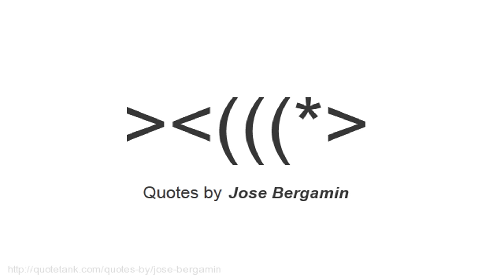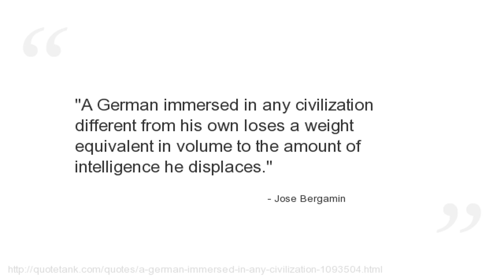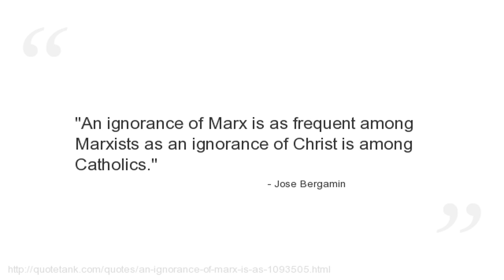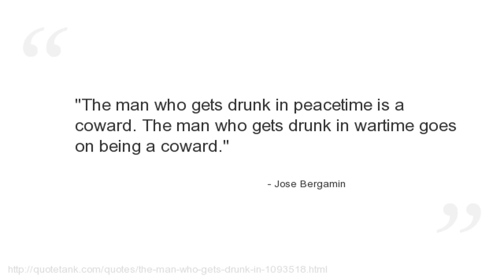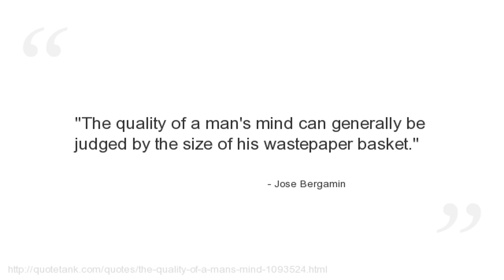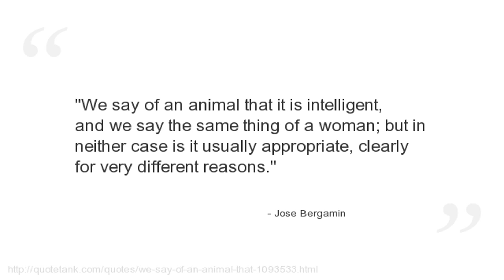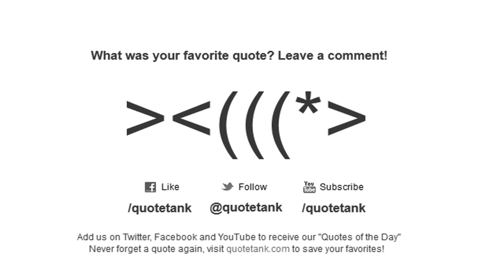Jose Bergamin Quotes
Who is Jose Bergamin?
 was a Spanish writer, essayist, poet, and playwright.\" His father served as president of the canton of Málaga; his mother was a devout Catholic.